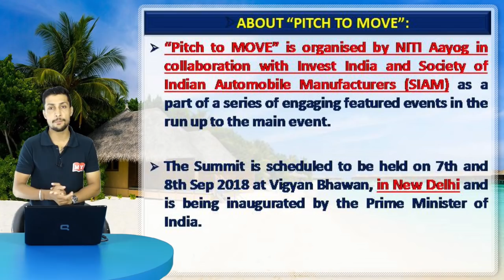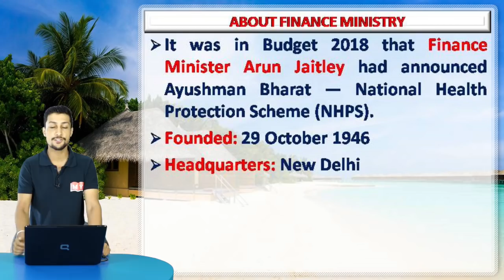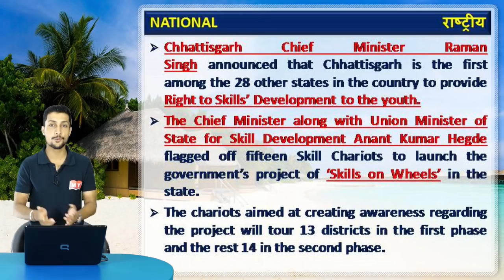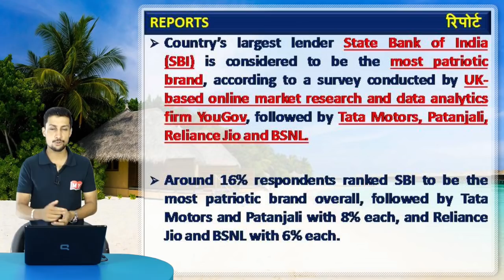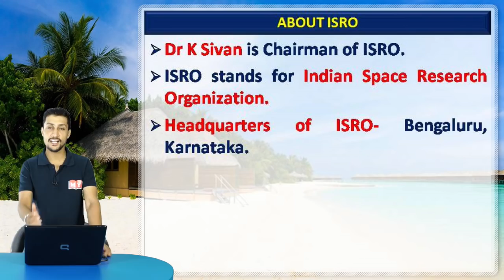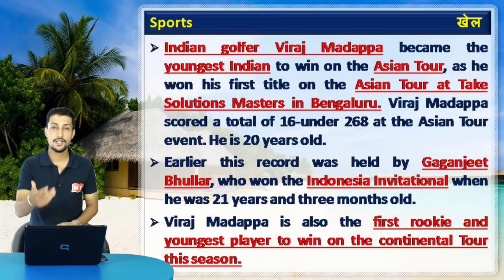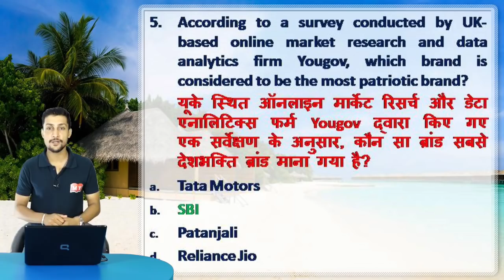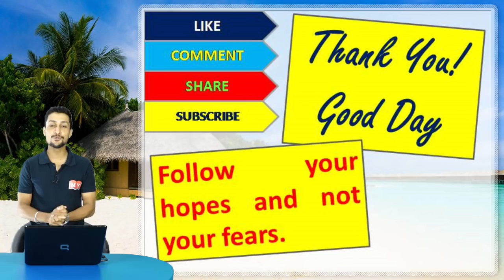Current Affairs The Wake Up Show- Daily @ 7:00 AM |15-16 August 2018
Live schedule of 16August 2018
07:00-Current Affairs-For all exams-Kumar Sir
08:00-Vocab Dose-For all exams-Jagmeet Mam
11:00- SSC CGL-CPO- Sanjay Sir

1.

2.

4. Download IBT App (India's No.1 App for Bank & SSC Exams)

5. Get all updates on Facebook, like us our facebook

6. Read our blog for Banking & SSC

7.